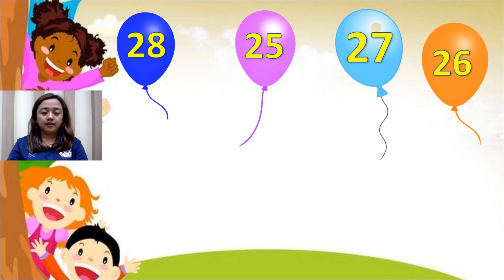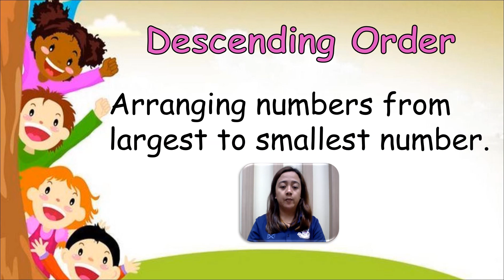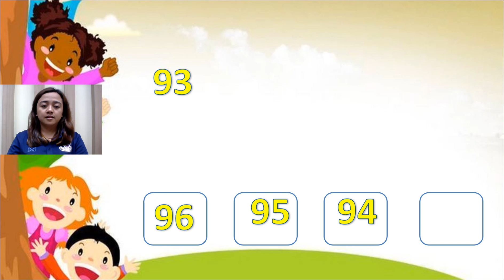ARRANGING NUMBERS|| MATH 1 20JAN2021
Teacher Marlise
Math1
Anuban Samsen
Marlise & Justine